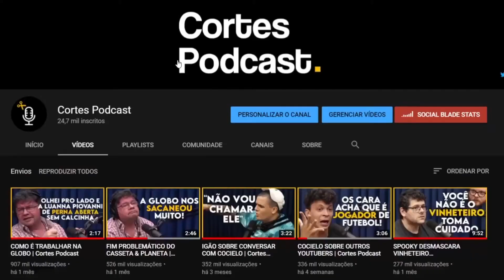EMPREENDER NO BRASIL É FÁCIL | Lutz Podcast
Assista ao episódio completo:
ANDERSON HERNANDES (EMPREENDEDOR) - Lutz Podcast #09